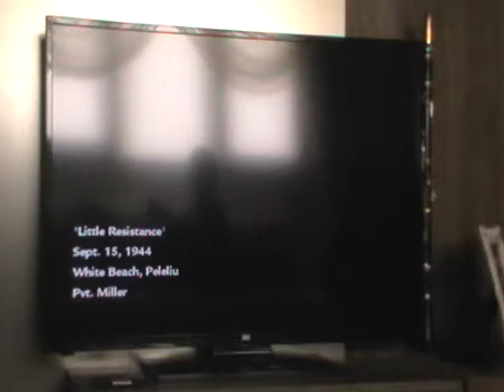kelepçeli bir şekilde call of duty oynamak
arkadaşlar bugün kelepçeli bir şekilde call fduty world at war oynadım umarım beğenirsiniz.